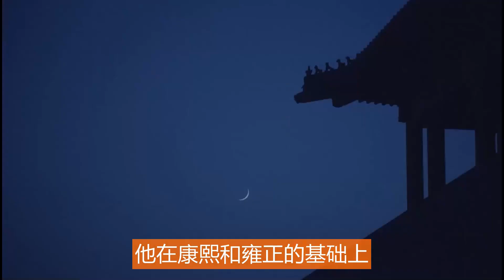康熙拿出弘历的生辰八字，相士看后说了句话，多年后字字应验